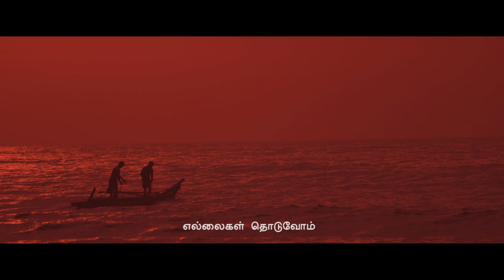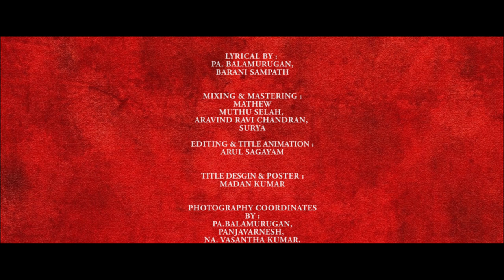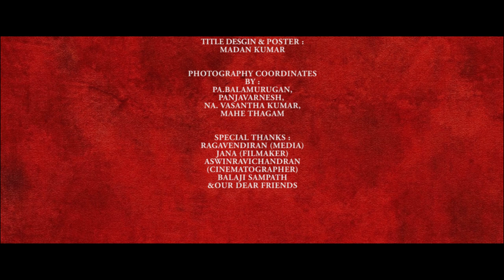YellaigalThoduvom - Labour's day special album video song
CONCEPT &  DIRECTION - B A R A N I S A M P A T H R A J
COMPOSED & ARRANGED BY  : ARAVIND RAVI CHANDRAN
VOCALS BY : BARANI SAMPATHRAJ
LYRICAL BY : PA. BALAMURUGAN, BARANI SAMPATHRAJ

BARANI SAMPATHRAJ  Vocals recorded by MATTHEW MUTHUSELAH  at  PS333, Trichy

MIXED & MASTERED BY :  MATTHEW MUTHUSELAH, ARAVIND RAVI CHANDRAN, SURYA

EDITING BY : ARUL SAGAYAM, MADAN KUMAR
TITLE & POSTER BY : MADAN KUMAR

PHOTOGRAPHY BY :  PA. BALAMURUGAN, PANJAVARNESH, NA. VASANTHA KUMAR,MAHETHANGAM